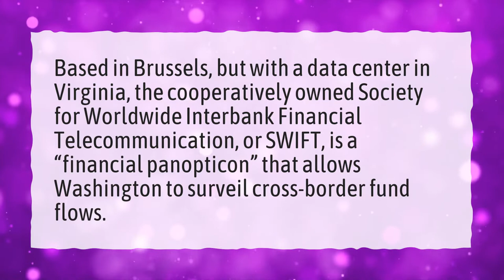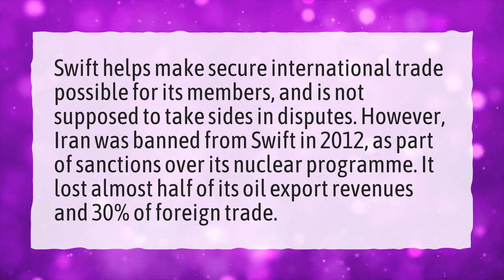Who owns the SWIFT system?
More About What Is Swift Sanctions • Who owns the SWIFT system?